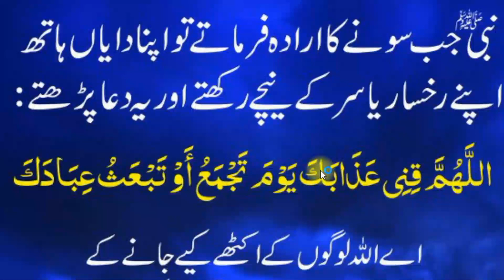Rasool Allah SAW Key Soney Ka Manzar | رسول اللہ ﷺ کے سونے کا منظر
Rasool Allah SAW Key Soney Ka Manzar
Maheera Islamic TV
Rasool Allah SAW Key Soney Ka Andaz
Rasool Allah SAW Key Soney Ki Dua
Sote Waqt Ki Dua
raat ko sone ki dua
sone ke bad ki dua
sone ki dua lyrics
sone ki dua in english text
sone se pahle ki dua
sone ke waqt ki dua
raat ko sone ki dua in urdu
raat ko sone ka wazifa
raat ko sone ki dua in arabic
raat ko sone ke azkar pdf
raat ko sone ki duaen
sone ki dua image
sone se uthne ki dua

رسول اللہ ﷺ کے سونے کا منظر